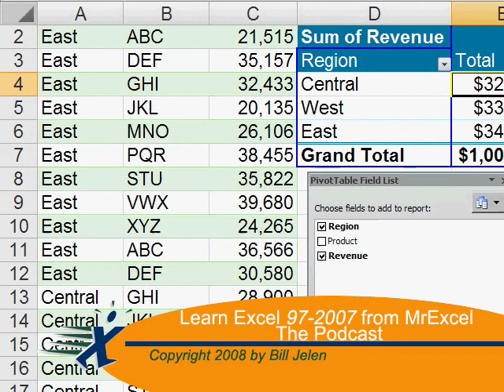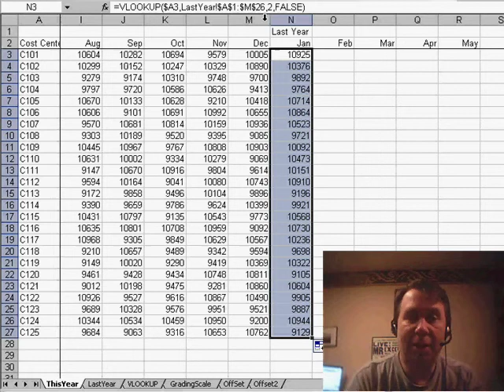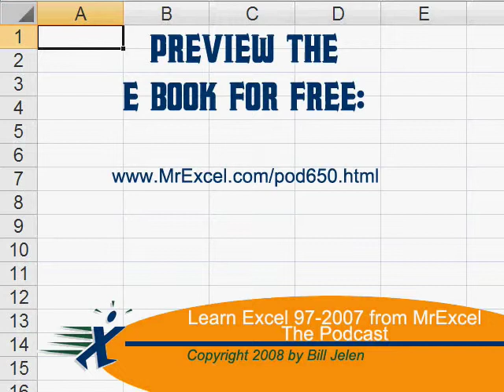Excel - Build an Excel Formula that References Another Worksheet - Episode 672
Microsoft Excel Tutorial: Build an Excel Formula that References Another Worksheet.
Welcome back to the MrExcel netcast! In today's video, we'll be discussing how to do a VLOOKUP from one worksheet to another. This is a common task in Excel, but it can be tricky to remember the syntax for referencing another sheet. So, I'll be sharing my go-to method for easily referencing offsheet data.

To start, let's say we need to do a VLOOKUP for the cost in cell C101. Instead of typing out the formula, I always prefer to use the mouse to point to the data I need. So, I'll hit the F4 key three times to lock the column, then add a comma. Now, we need to specify the lookup table on the other sheet. To do this, I'll click on the tab for the "Last Year" sheet and highlight the entire range. Don't forget to hit the F4 key once to make the reference absolute. Then, we'll add a comma and specify which column we want to return and set the range lookup to FALSE.

If you take a look at the formula bar, you'll see that Excel has automatically built the syntax for us. We need to add an apostrophe, the sheet name, another apostrophe, and an exclamation point before the address. Once we hit "Enter," we can copy the formula down and it will work for all the cells in that column. However, there's a shortcut that can make this process even easier.

If your sheet names have spaces in them, like "Last Year," you'll need to remember to add the apostrophes. But, if you rename the sheet without spaces, like "LastYear," the formula becomes much simpler. You can just add the sheet name, an exclamation point, and the address. No need for apostrophes at all! This is a great time-saving tip that can make referencing offsheet data a breeze.

I hope this tip helps you easily reference data from one worksheet to another.

How can you do a VLOOKUP from one worksheet to another worksheet? It is simple to do, but hard to remember the syntax. In Episode 672, I'll show you the easy way to enter these formulas.

(00:00) VLOOKUP from one sheet to another
(00:44) Pointing to another sheet while building the formula
(01:07) Excel inserts apostrophes if needed
(01:31) Avoiding apostrophes with careful sheet naming
(01:43) Clicking Like really helps the algorithm

This video answers these common search terms:
How to reference another sheet in a VLOOKUP formula
Netcast from MrExcel about referencing sheets in formulas
Pointing to a range in another worksheet using the mouse
Remembering how to reference sheets in formulas
Setting up links between worksheets
Shortcut for referencing sheets with spaces in their names
Simplified syntax for referencing sheets without spaces in their names
Syntax for referencing another sheet in VLOOKUP
Tips for successful sheet referencing in formulas
Using apostrophes and exclamation points in sheet references
Using the F4 key to lock columns in VLOOKUP
VLOOKUP from one worksheet to another worksheet